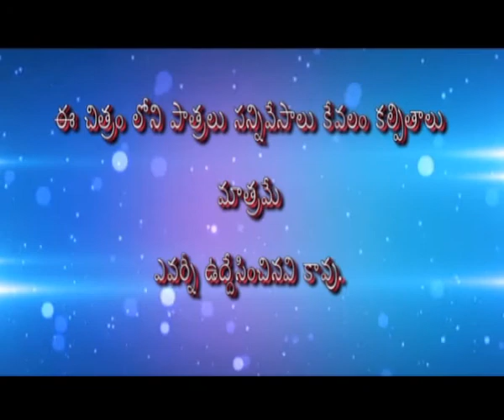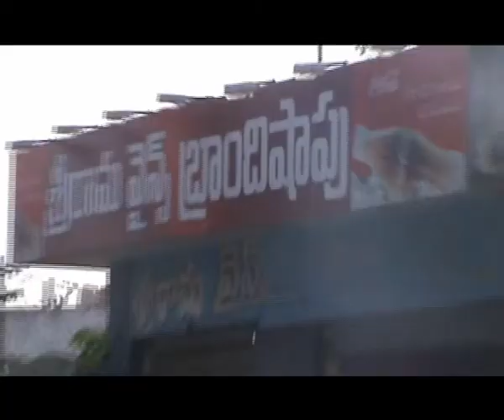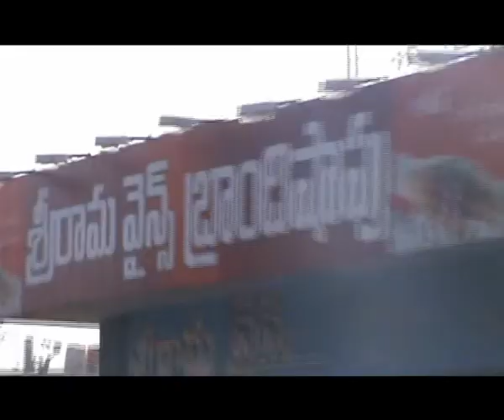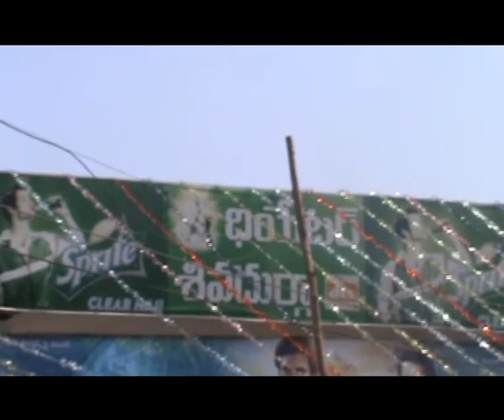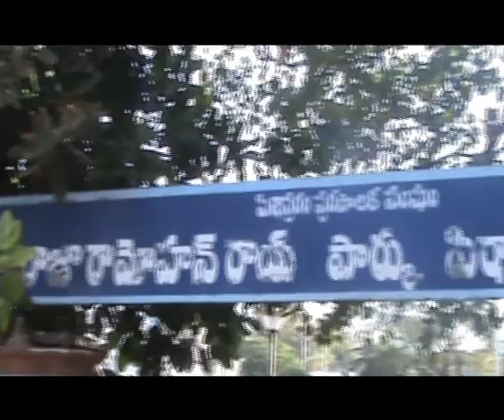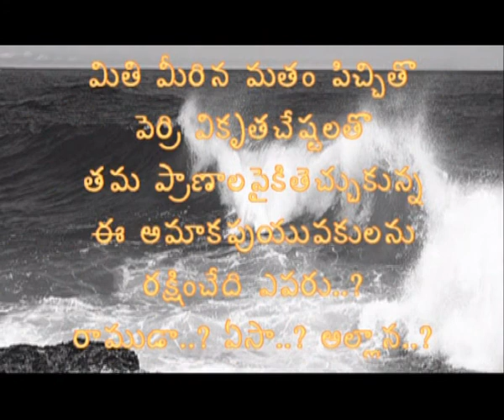maarpu.ptp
this mv making cost rs 30/-,kakinada PR clg students 1st time facing & acting , normal video camera,
shooting  & editing finished in 24hr only